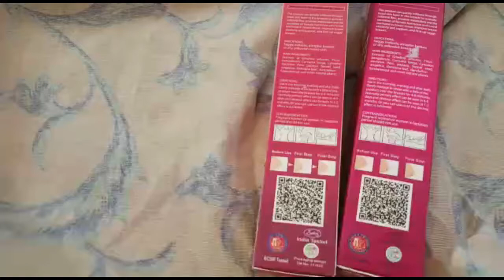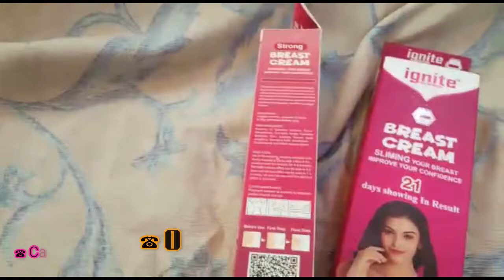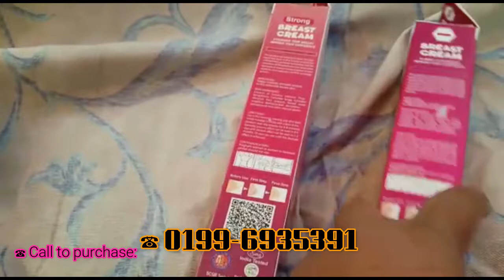পিঙ্ক লেডি সিক্রেট সোপ Pink Lady Secret Soap গোপন অঙ্গের পরিচর্যার বিশেষ সাবান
Pink Lady Secret Soap
Cleansing vaginal and nourish ovary and uterus. Repair the vaginal cell and enhance vaginal activity for women. Soap bar natural cleanser vaginal 100% herbal, No side effect Formula vaginal tightening and relief vaginal odor is an ordinary problem among female. Vaginal odor can be really embarrassing Therefore, it is necessary to treat it as soon as possible. Ingredients: 100% pure herbal extracts without chemicals or harmful substances. Made from Thai herb Repairs grass. Pueraria white, Ginseng thousand years, Tanaka,Wan Nang Kham, Honey wild Asiatic extract, Vitamin E, Sodium Stearate,Sodium hydroxide,Coconut oil,Stearic acid, Etc, **Barbed grass extract (Centotheca Lappacea Extract) The grass known in Thai as Ya Hee Yoom, or “Ya Repair”(literally the grass that repairs) barbed grass has long been used in Thailand to treat women post-labor, as it is believed to help heal wounds and tears on the labia, and help to tighten the respective muscles. **How to use: Gently apply to the feminine area and rinse off completely Use every day 2 time then rinse with water or left 3-5 minutes in the daily to use regularly, Continuous use for 1-2 weeks to feel tighten.It is recommended to use Pink Lady SECRET Soap every day to enjoy its tightening effects and maintaining vaginal. Its package is pink so you know this soap best quality for woman only.🛍🛒ডেলিভারী_চার্জ 🛍🛒 (আমাদের সকল পন্যই কেশ-অন ডেলিভারীতে দেওয়া হয়)

💵Price (বিক্রয় মূল্য): 💁❣️Pink Lady Secret Soap❣️ 550/-৳ + ডেলিভারী_চার্জ

🚛 ঢাকা মেট্রো মধ্যে হোম ডেলিভারি: ৮০ টাকা

🚛সুন্দরবনে ডেলিভারী_চার্জ 100

🚛ঢাকার বাইরে হোমডেলিভারী_চার্জ 150

🛍🛒 ক্রয় করতে আপনার সম্পূর্ন ঠিকানা, নাম, এবং মোবাইল নাম্বার দিন

☎📞ফোনে অর্ডার করার জন্য কল করুনঃ  ☏ 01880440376 ☏ 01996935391☎️